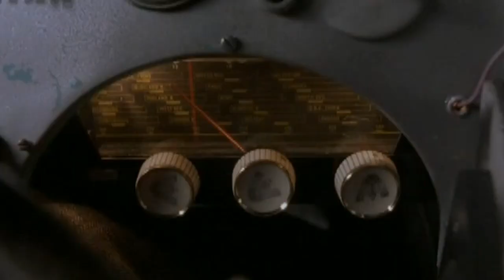dJ oGc Change Music Forever (Brazil Video Remix)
Mixed some great music together with some video clips from Brazil Movie.

1. Abe Duque feat Virginia Following My Heart (Oliver Huntemann Remix)
2. Marian - Forever (Original Mix)

*video cuts by movie Brazil